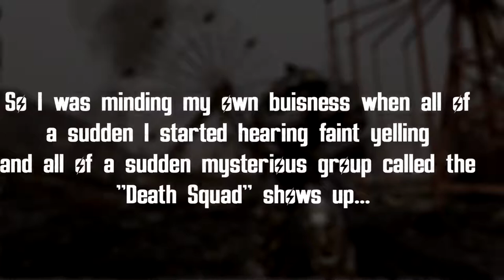Beware Of The Death Squad In Fallout 76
lol, I was caught off guard.
FOLLOW ME TO STAY UPDATED
FOR COPYRIGHT PURPOSES
♫ ↓MUSIC USED↓ ♫